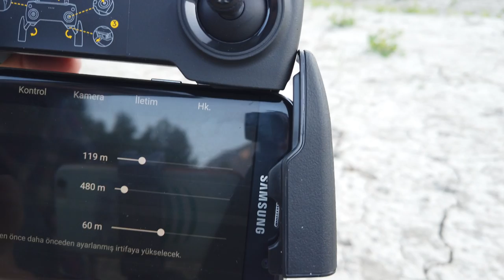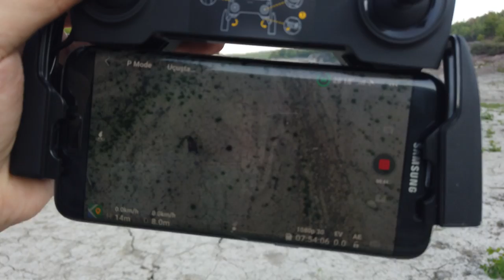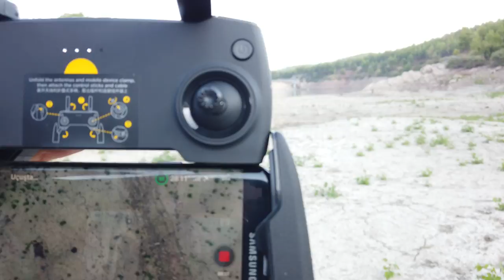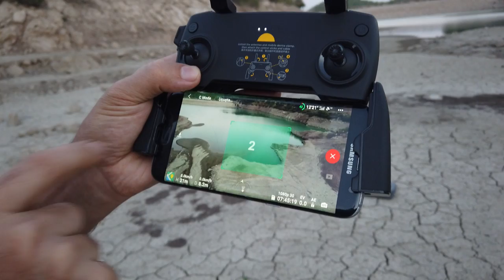DJİ MAVİC MİNİ İLK DRONE UÇUŞ DENEYİMİMİZ - DJİ MAVİC MİNİ FLY MORE COMBO PAKET - DOYRAN GÖLETİ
Merhaba biz Zeynep ve Ahmet Fatih. Dji Mavic Mini Dronumuzla ilk uçuş deneyimimizi sizlerle paylaşmak istedik. İyi seyirler.